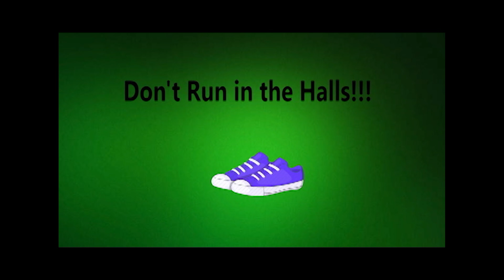LRHS-TV 11/6/2020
LRHS-TV, the daily morning news show at Lakewood Ranch High School.